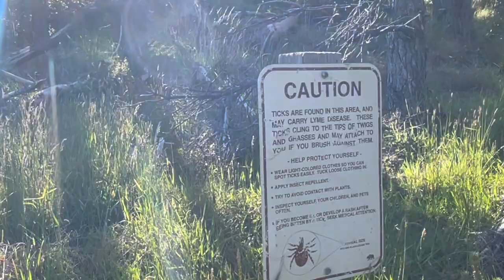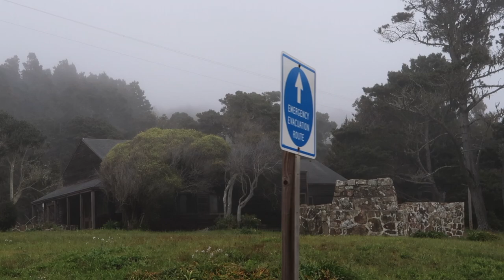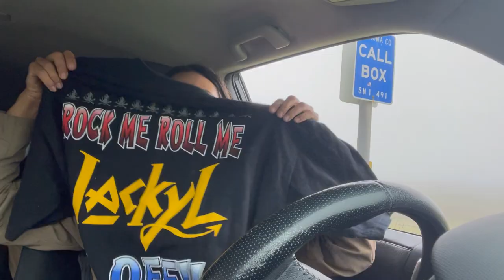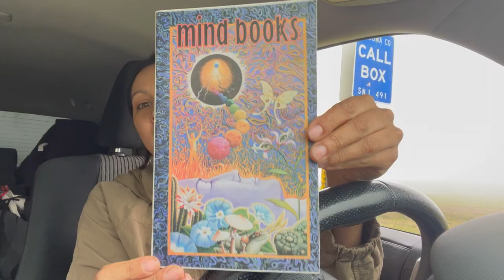I Saw Bigfoot! | Redwoods & Some More Abandoned Places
Look at the Redwoods with me...
Meyers Grade Road.
Celebrating Arbor Day; unintentionally.